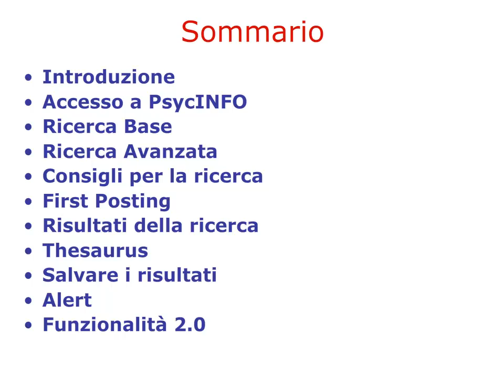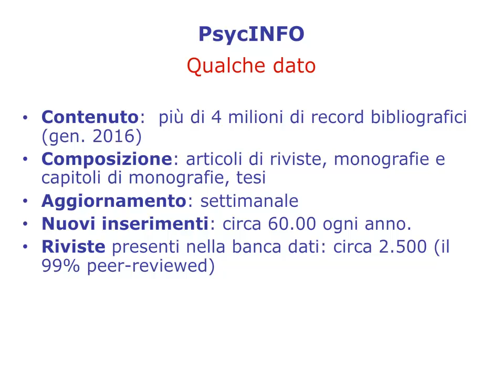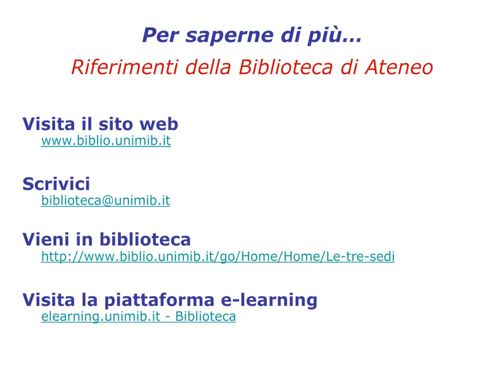Guida a PsycInfo. Introduzione. 1/11